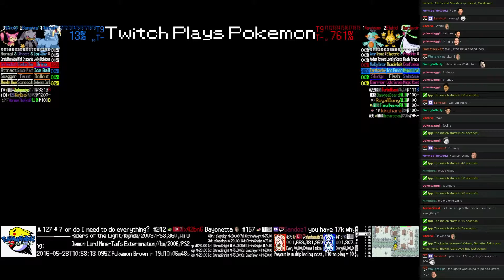Twitch Plays Pokémon Battle Revolution - Match #44685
Match #44685 [Blue: Walrein, Banette, Skitty] vs [Red: Marshtomp, Elekid, Gardevoir]